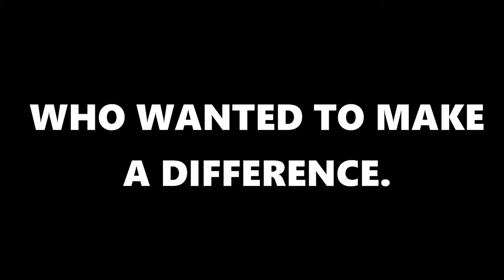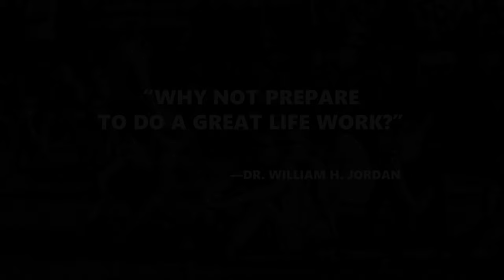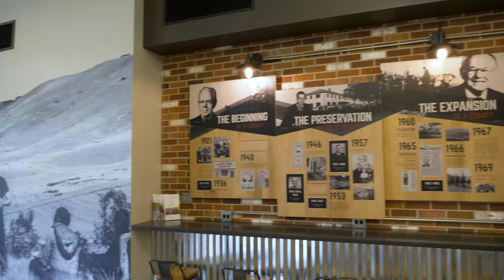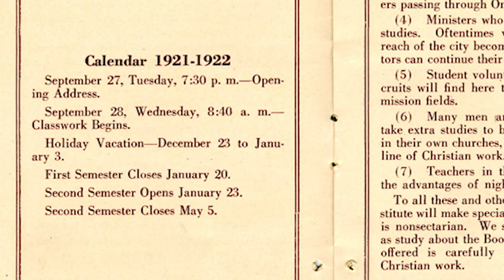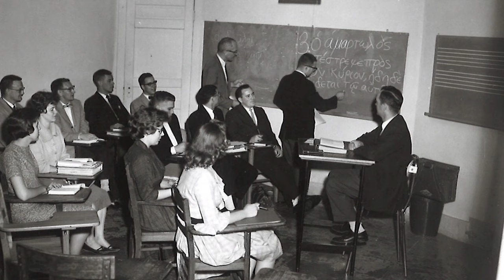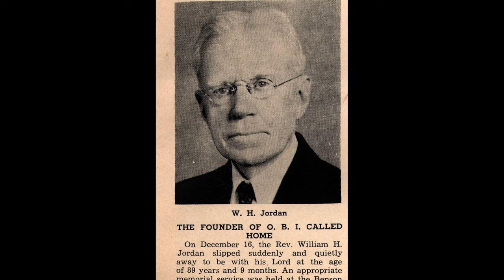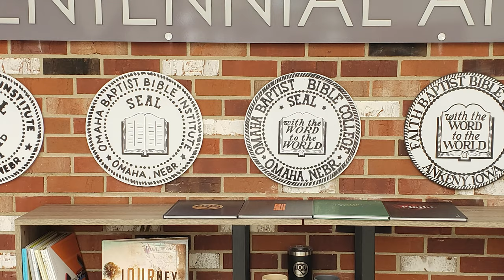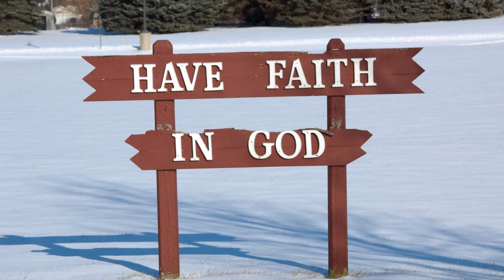100 Years of Faith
Celebrating a Century of God's Faithfulness: People. Provision. Legacy. Future. Narrated by Dr. Gary Anderson.

For a more in-depth and detailed account of Faith's 100-year history, purchase the 328 page book titled "Rooted in Faith" at the Faith Bookstore. Available now!